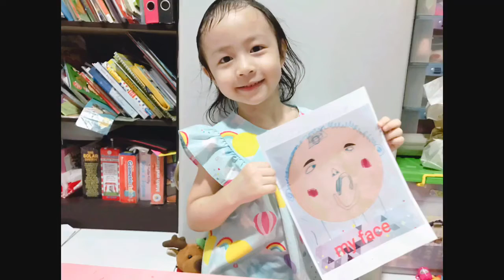LittleOfir “My Body” 12.08.20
littleOfir school from home
english class "My Body"
drawing and singing